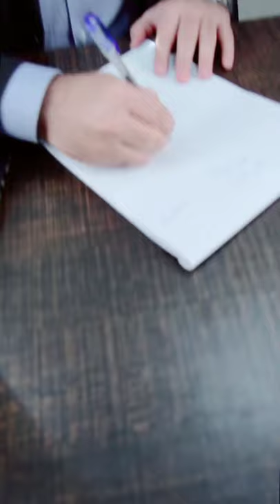Power of a CA | CA power of signature.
CAF 2 TAX PRACTICES COMPLETE REVISION SESSION

CAF 4 BUSINESS LAW BY SIR ZAHID QAVI